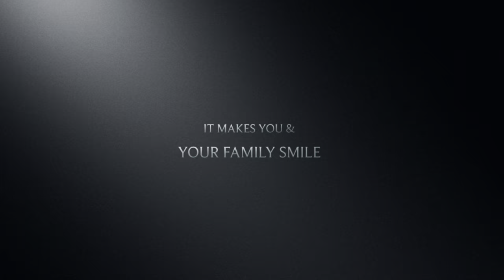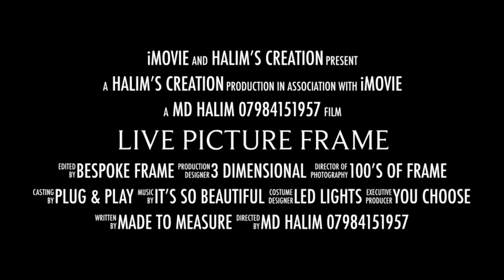Picture Frame Live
Custom Made Digital Photo frame